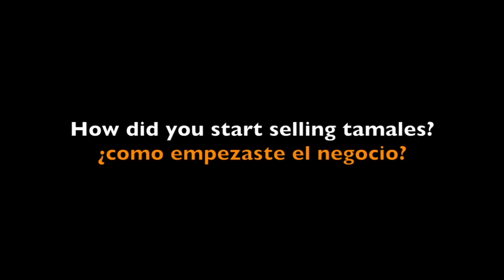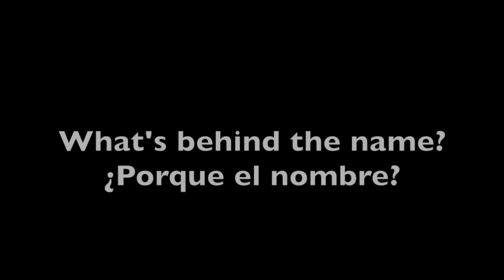TamalFest 2015 | Interview with Ofelio Crespo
Interview with Ofelio Crespo, the owner of Mexican Cowboy Tamales. He is one of the contestants in Hola Cultura's TamalFest DC, taking place Sunday, April 19, 2015 at St. Stephen's Church in Washington DC.